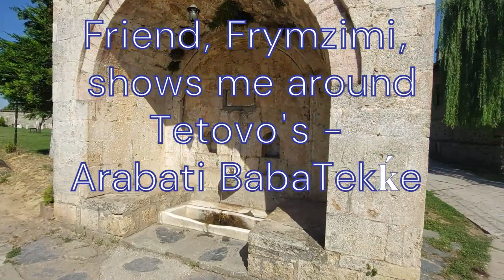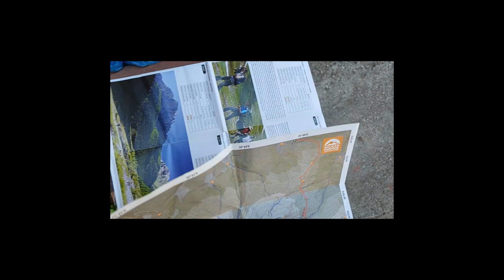Frymzimi's Tetovo | Teqeja Arabati Baba | Prep for Krivoshija Waterfalls Hike | North Macedonia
@shawnlcarson   -   with Kyle and "Who Knows, It's Just Life"

Arabati BabaTekḱe

Thanks Frymzimi!!!
I NEVER would've been able to hike those mountains from Bozovce Village, with Hesat, to Krivoshija Waterfalls aka Krivoshijski Vodopad without your tireless help. Sorry for taking you away from your family and friends longer than perhaps expected.

Šarena Džamija - The Colorful One - 1438
Abdurrahman Pasha, a great enthusiast of art who was fond of Tetovo, reconstructed the Šarena Džamija in 1833

Mostly Academic PDFs

Wim Hof Jump or Re-Start Method!!

One round of the Wim Hof Method breathing technique includes these steps:

    - Take in a strong inhalation through the nose.
    - Let out a relaxed exhalation through the mouth.
   -  Repeat for 30 breaths.
    - On the 30th breath, exhale to 90 percent and hold for as long as you can.

Recommended Reads:
2014 Black Faces, White Spaces: Reimagining the Relationship of African Americans to the Great Outdoors by cultural geographer Carolyn Finney.

GET
OUT
THERE

Please help me in supporting a great dear friend, nanito of mine working tirelessly for nearly 30 years helping those through his Path of the Heart Programs in Peru.